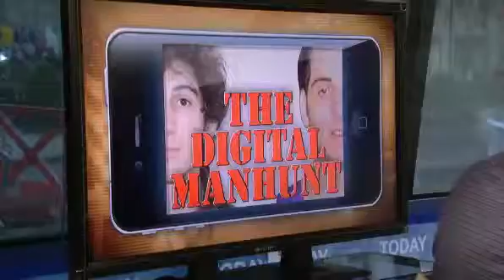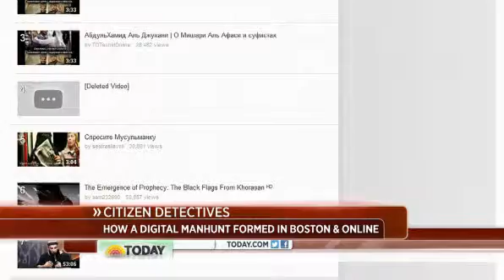Digital Age Fights Terrorism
Google Discusses the Boston Bombing